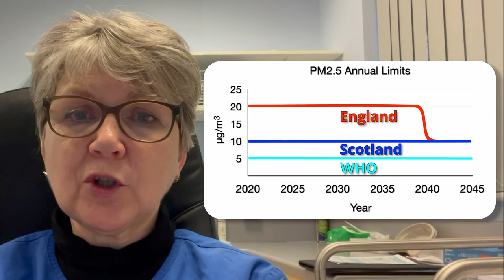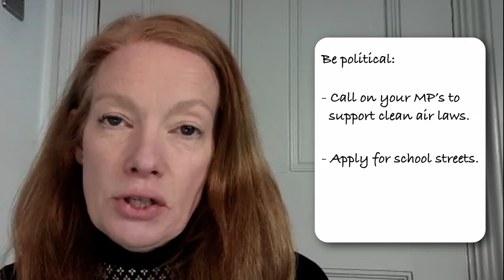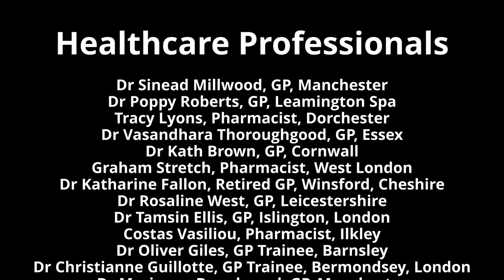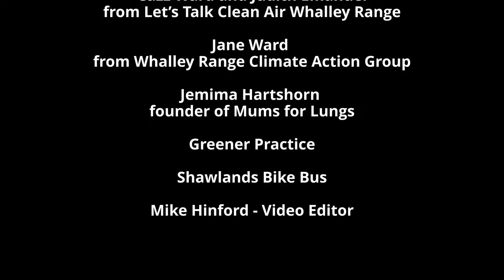Clean The Air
In the UK over 36,000 people a year die from air pollution related illness. Air pollution is now recognised as the single biggest environmental threat to human health, causing and worsening asthma, stroke, heart disease and cancer. Watch this film made by health professionals to find out how you can reduce your contribution to air pollution, protect yourself from it and raise the profile of this national health emergency.

The first version of this film included an image of Ella Kissi-Debrah and encouraged support of low traffic neighbourhoods. Ella's mum has asked that we remove her image but is happy for us to discuss her story. We have removed the section about low traffic neighbourhoods as the controversy surrounding this topic detracts from the main message of the film.